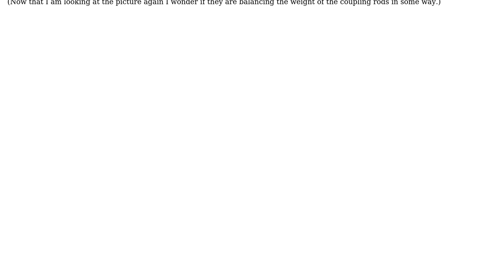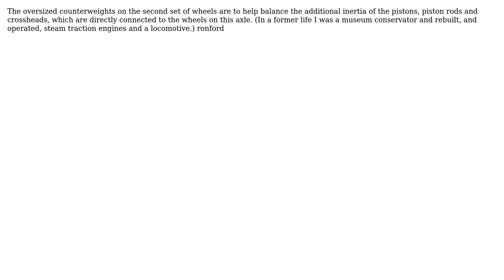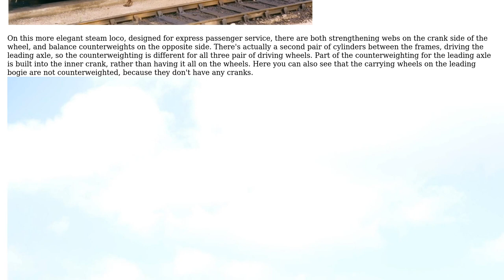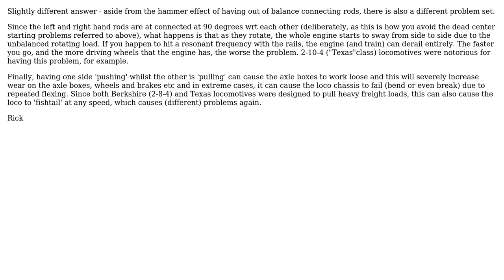Engineering: What is the purpose of these "partially filled in" locomotive wheels? (5 Solutions!!)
Engineering: What is the purpose of these "partially filled in" locomotive wheels?

With thanks & praise to God, and with thanks to the many people who have made this project possible! | Content (except music & images) licensed under CC BY-SA | Music | Images & others | With thanks to user Solar Mike user Ron Ford user Rick Turner user Mike Waters user Glorfindel user Chromatix user adam.baker and the Stack Exchange Network Trademarks are property of their respective owners. You are responsible for your own actions.